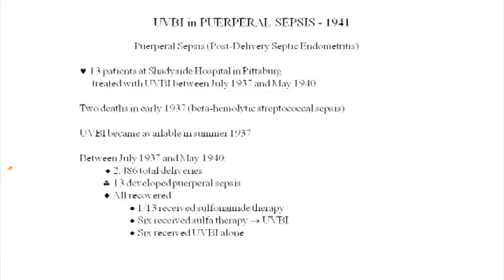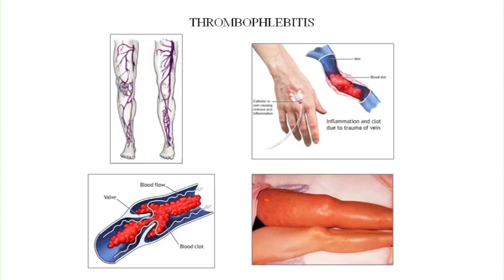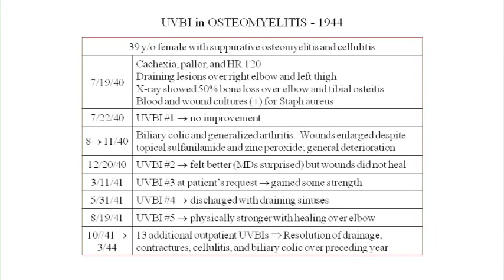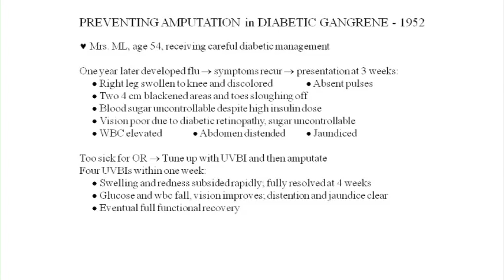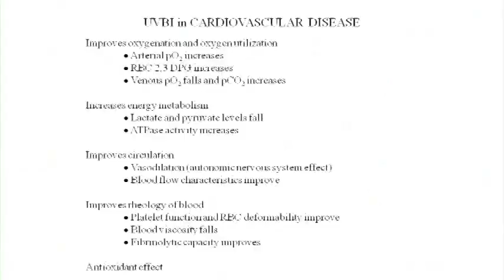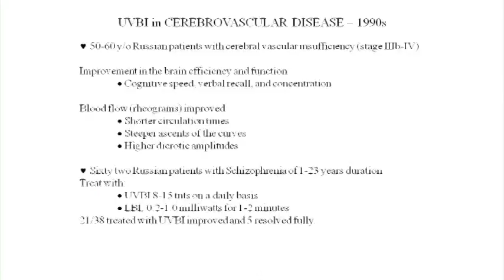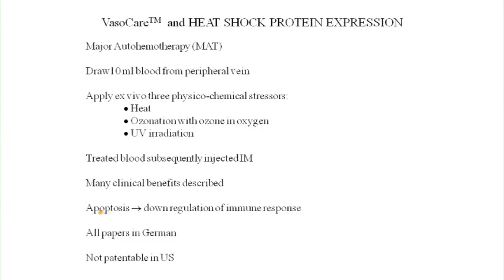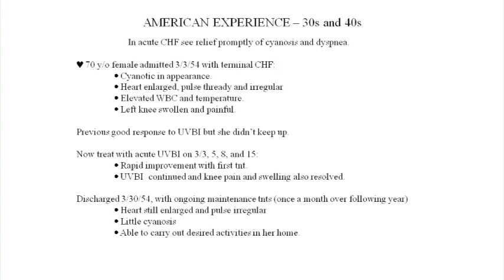Ultraviolet Blood Irradiation - Part 2